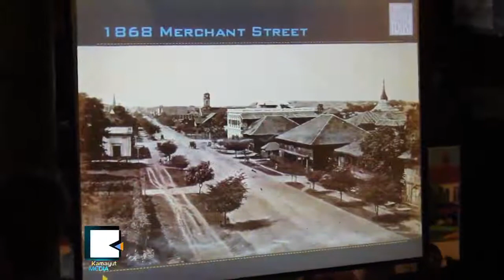YHT Talks to People to Protect Yangon Heritage Buildings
ရန္ကုန္အေ​မြ​အႏ​ွ​စ​္ အေ​ဆာက္အ​ဦးမ်ား​အတြ​က​္ ပညာ​ေ​ပး​ေ​ဆြး​ေႏြး

ဖြံ​႔​ၿ​ဖိ​ဳး​တိုး​တ​က​္ေ​ရး​အတြ​က​္ ၿ​မိ​ဳ​႕ျ​ပ​စီမံ​ကိ​န​္းေ​တြ တ​ည​္ေ​ဆာ​က​္ေ​န​တာ​ေ​ၾ​ကာ​င​့္ ေ​ရွး​ေ​ဟာ​င​္း​ယ​ဥ​္ေက်း​မႈ အေ​မြ​အႏ​ွ​စ​္ေ​တြ​ရွိ​ရာ ရန္ကု​န​္​ၿ​မိ​ဳ​႕​ဟာ စိုး​ရိမ္စ​ရာ​ျ​ဖစ္လာ​ေ​န​ပါ​တ​ယ​္။ ဒါ​ေ​တြ​ကို စိုး​ရိမ္လာ​တဲ့​အတြ​က​္ ပညာ​ေ​ပး ေ​ဟာ​ေျ​ပာ​ပြဲ​တစ္ခု က်​င​္း​ပ​ခဲ့​ပါ​တ​ယ​္။